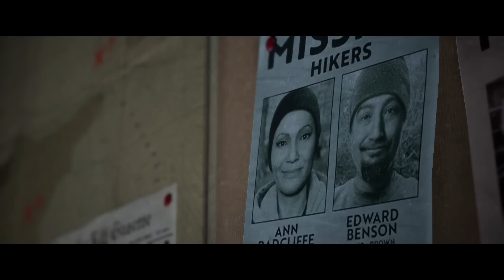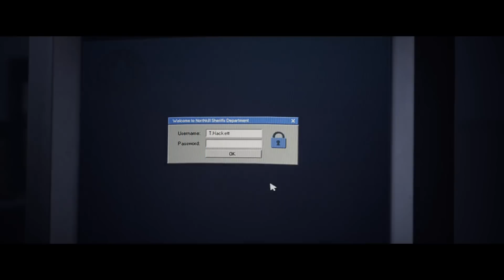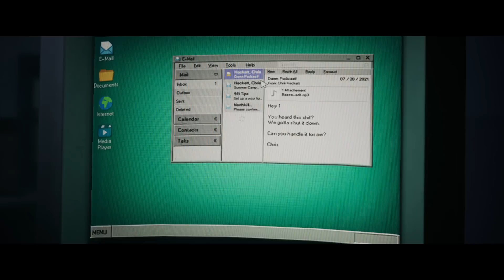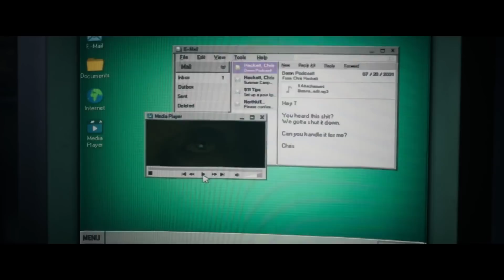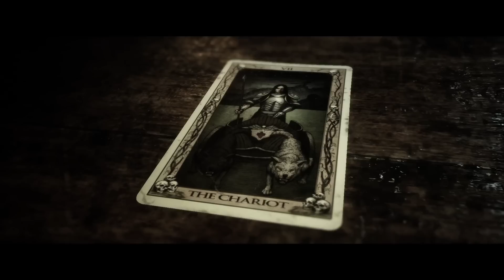Bumbling Through The Quarry p.8 - Laura & Max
Punctuality is important. People usually think that means to not be late, but it also means that being one night early will result in you being arrested for the entire summer.  Most people don't know that.